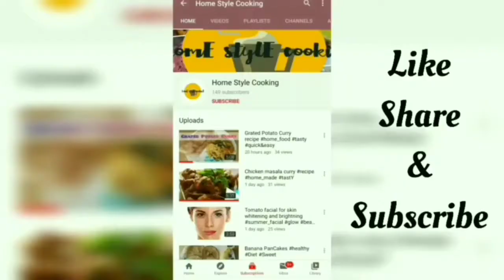Masala Stuffed Pav recipe | Vegg Bun how to make bun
This video is about how to make stuffed bun in home tasty..
ingredients-

Fun preparation of bunn

Sugar
Maida
milk
yeast
water
butter

For stuffing :-

oil
cumin seeds
ginger
onions
beans
carrot
peas
potato
salt
turmeric
garam masala

process in video